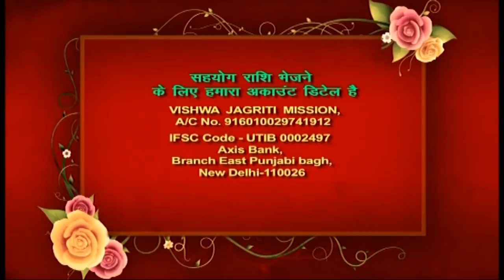Jeevan prabhat 880 | Nov 23 2020 | Sudhanshu ji Maharaj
तमेव शरणं गच्छ सर्वभावेन भारत |
तत्प्रसादात्परां शान्तिं स्थानं प्राप्स्यसि शाश्वतम् || 18:62||

आज भगवान् कृष्ण का आदेश है की तुम पूर्ण भाव से भगवान् की शरण में जाओ ! उस प्रभु की अहेतव की कृपा से तुम निश्चित रूप से परम शान्ति और शाश्वत धाम को प्राप्त कर जाओगे! इस लिए समस्त भाव भावना से उसीकी शरण में जाने की चेष्टा करो! तुम सम्पूर्ण अस्तित्व से अपने आपको अपने प्रभु में जोड़ने की कोशिश में लग जाओ! बिलकुल इस तरह का तार्तम्य बन जाये भगवान् और भक्त के बीच जैसा की एक बच्चे और माँ के बीच होता है! इस से भी पहले यह समझना जरूरी है की हम भगवान् को क्या समझते हैं! तो आईये आज समझें!

tam eva śharaṇaṁ gachchha sarva-bhāvena bhārata
tat-prasādāt parāṁ śhāntiṁ sthānaṁ prāpsyasi śhāśhvatam || 18:62||
Today Lord Krishna's command is that you must seek the shelter of God in full spirit! By the grace of the God's blessings, you will surely achieve ultimate peace and eternal abode! For this reason, try to connect with God with your heart. Try to connect yourself with your Lord wholeheartedly! It should become such a perfect relationship between God and devotee, as between a child and a mother. Before this, it is important to understand God! So let's watch today's episode in its entirety with utmost devotion.